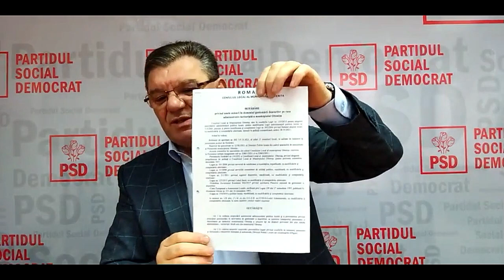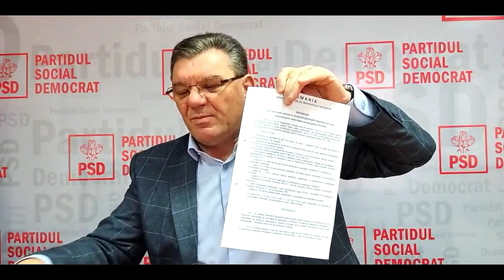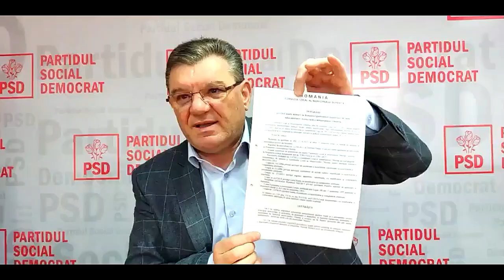Interviu cu dl deputat COARNA DUMITRU